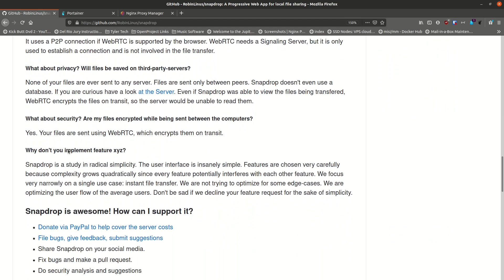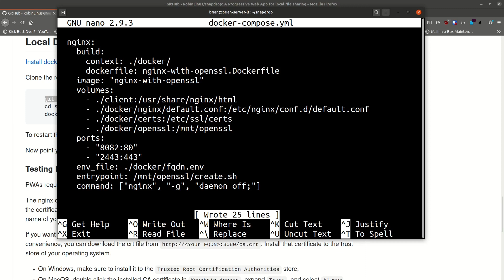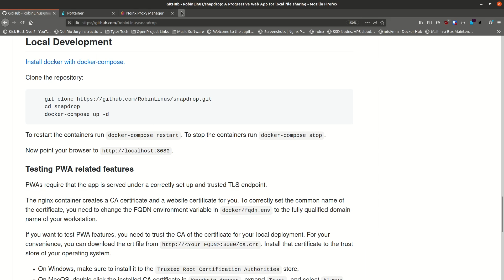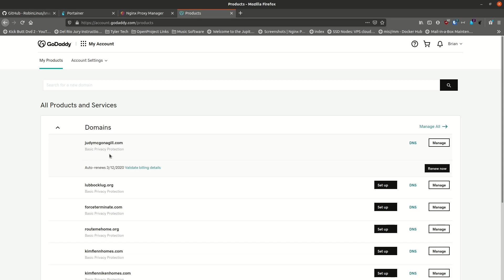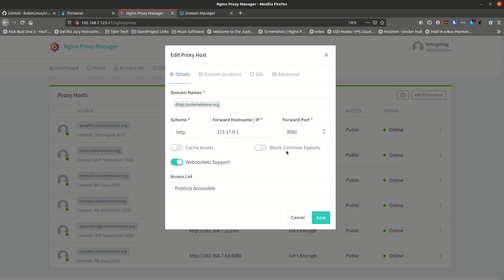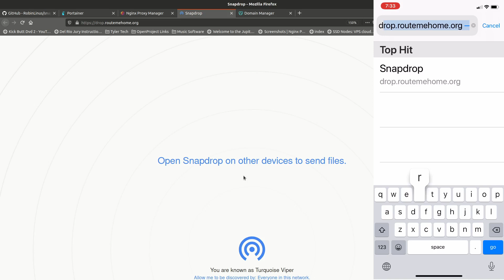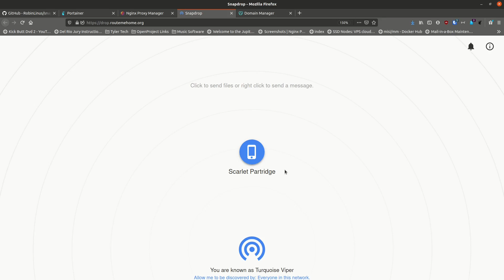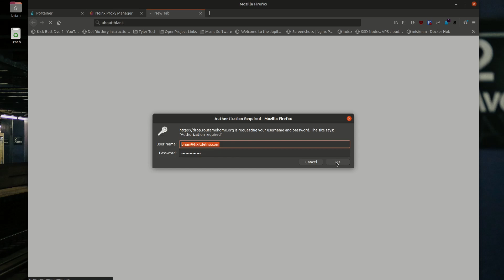SnapDrop - a free, open source, self hosted, and cross platform alternative to Apple's AirDrop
SnapDrop is a free, open source, self hosted alternative to Apple's closed system AirDrop tool.  It allows you to easily share files between devices all through a browser using WebRTC.

=== Links ===
ShowNotes

=== Timestamp ===
00:00 Beginning
00:11 Introduction to SnapDrop
02:20 Installation of SnapDrop
06:50 Initial Test Run (No SSL)
07:35 Setup SSL with NGinX-Proxy-Manager
07:50 Setting Up a Wildcard for Easy DNS
11:50 SnapDrop with SSL
12:15 SnapDrop on iOS and Linux together
15:15 Secure Access through NGinX-Proxy-Manager

To Pay for Digital Ocean droplets, donations to open source projects I feature, any hardware I may need to purchase for future episodes (which I will then give to a subscriber in a drawing or contest).